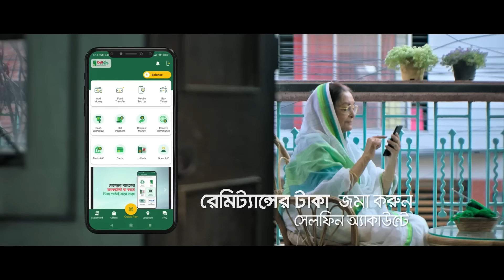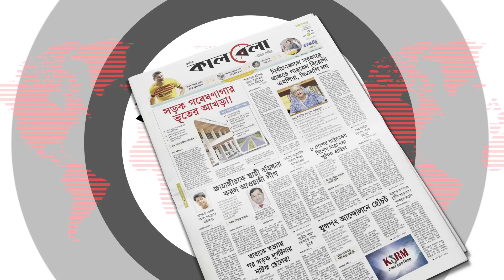রমজানে স্কুল খোলা রাখা নিয়ে সিদ্ধান্ত জানাল হাইকোর্ট | School Open-Closed | Ramadan | High Court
প্রাথমিক শিক্ষা অধিদপ্তরের সিদ্ধান্ত অনুযায়ী পবিত্র রমজান মাসের প্রথম ১০ দিন সরকারি প্রাথমিক বিদ্যালয়ে নিয়মিত পাঠদান কার্যক্রম চালু রাখার সিদ্ধান্ত নেয়া হয়েছিল। এ সময়ের জন্য ক্লাসসূচিও প্রকাশ করেছিল প্রাথমিক শিক্ষা অধিদপ্তর। একই ধরণের সিদ্ধান্ত গ্রহণ করা হয়েছিল বেসরকারি নিম্নমাধ্যমিক ও মাধ্যমিক বিদ্যালয়সহ মাদ্রাসাগুলোর জন্যও। তবে এমন নির্দেশনার ওপর স্থগিতাদেশ দিয়েছেন হাইকোর্ট। রমজানে স্কুল খোলা রাখা নিয়ে সিদ্ধান্ত জানাল হাইকোর্ট | School Open-Closed | Ramadan | High Court